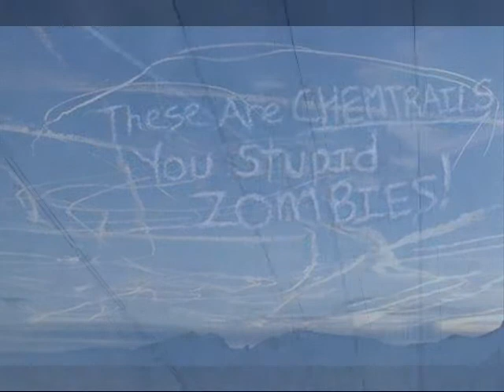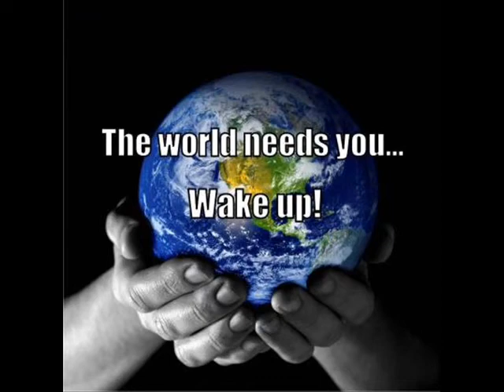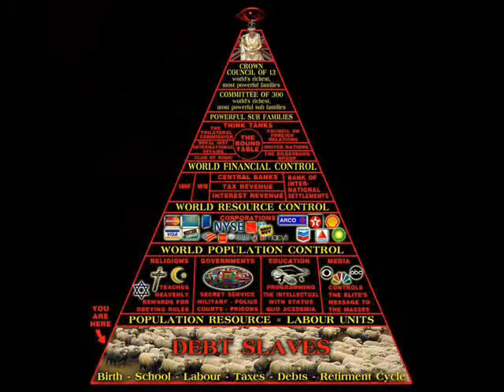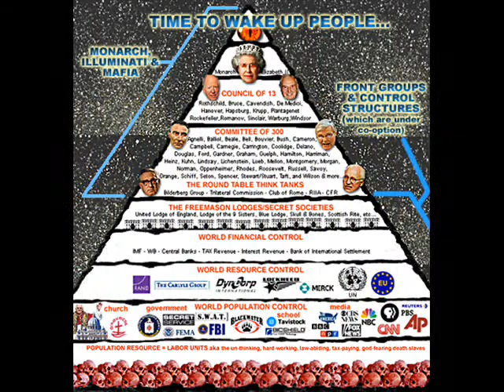NEW WORLD ORDER - CHEMTRAILS - ILLUMINATI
THE SKY IS FULL OF TRAILS .  (STOP SPRAYIN ARE SKYS)